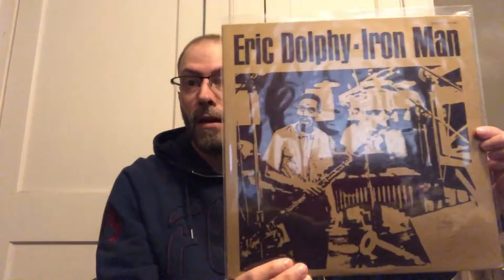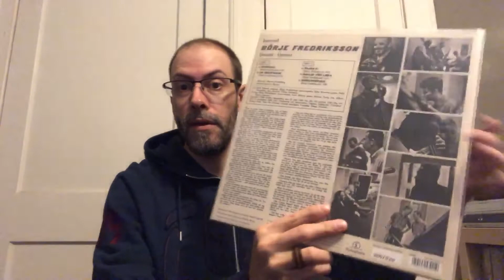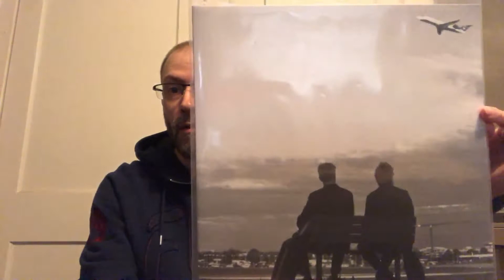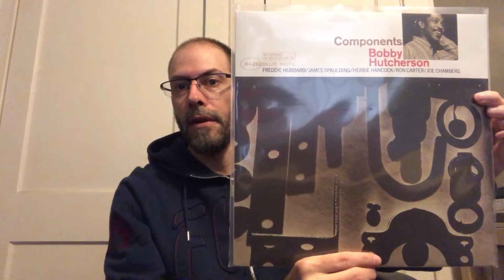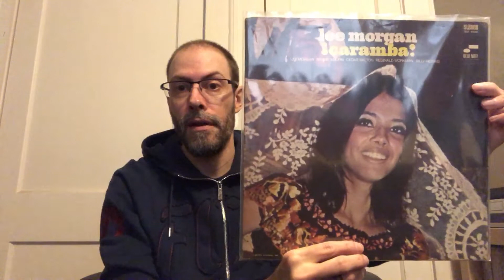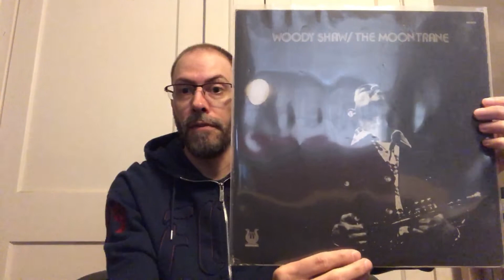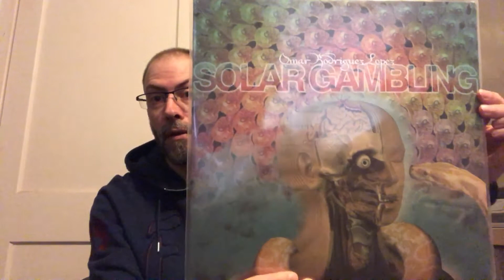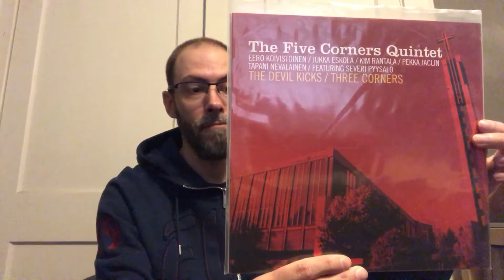Vinyl Community - VC #2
Recent Scores